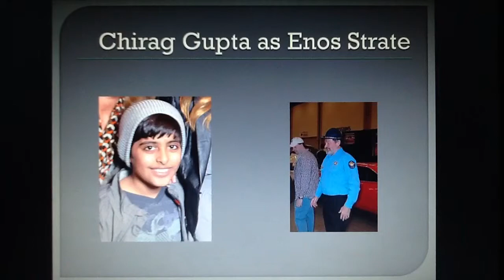THE WIMPY KIDS OF HAZZARD (The Confederate Flag stays on The General Lee)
I made this on Microsoft power point and I did not copy the music